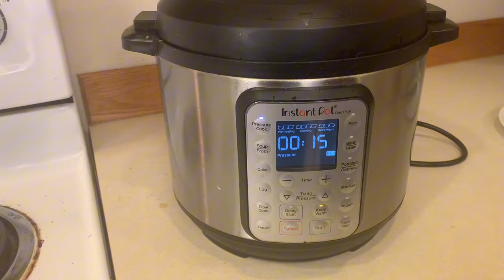Taste like a WOW ! Best Beef Nihari With Homemade masalas | Recipe in Urdu Hindi | Farah Nadeem